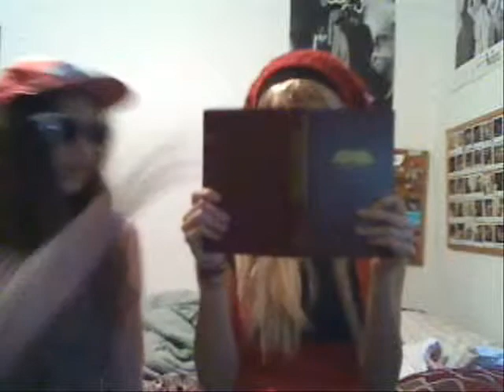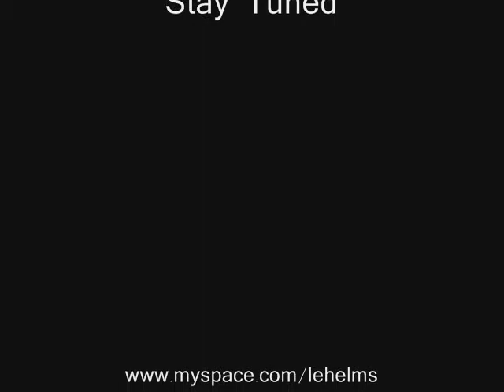PokerFace.wmv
Laureli &&&& Vannessaa
Poker Face